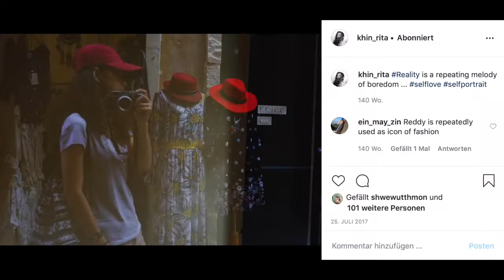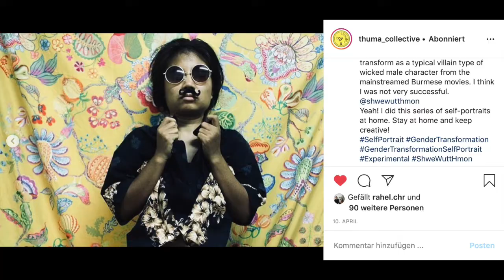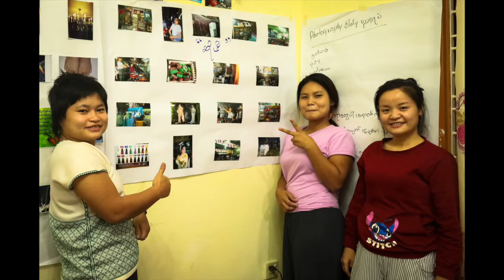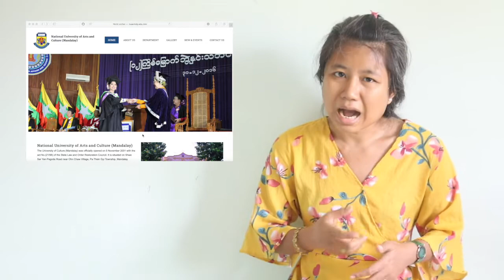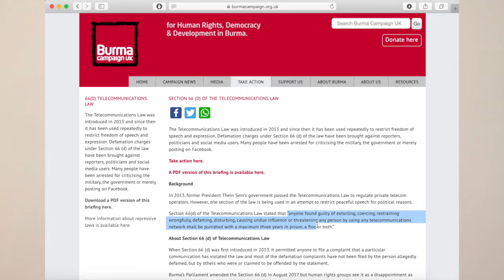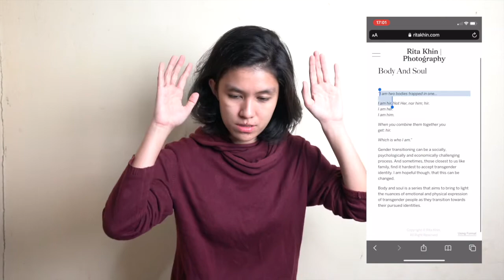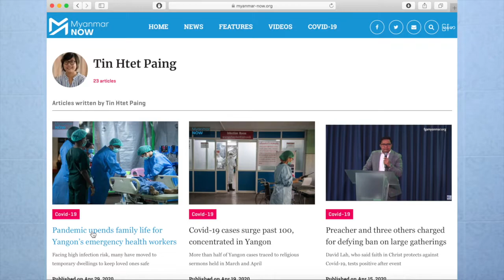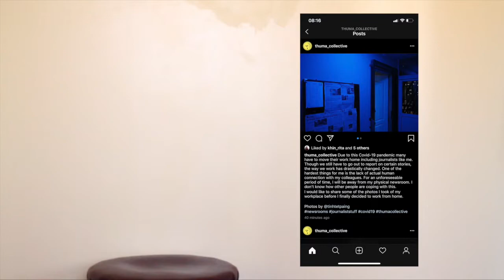SITUATION #201: Thuma Collective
“If you don’t have a platform, create a platform”, Yu Yu Myint Than said to herself, when she and six of her colleagues started Myanmar’s first and only all-female photographer’s collective Thuma in 2017.
For our current cluster “The Right to Look”, the SITUATIONS-team of Fotomuseum Winterthur interviewed Thuma’s members Shwe Wutt Hmon, Khin Kyi Htet, Rita Khin, Tin Htet Paing and Yu Yu Myint Than on being a female* photographer in Myanmar, where the contemporary art scene is still quite young due to the country’s political development. Thuma wants to fill the existing gap in the heavily male-dominated industry by educating and increasing visibility and representation of women* in the national and international photographic scene.

SITUATIONS/The Right to Look presents artistic, cultural and curatorial strategies that reveal and critically question the power dynamics of the gaze.

FOLLOW THUMA COLLECTIVE

FURTHER READING

Abby Robinson, «THUMA», Spring 2018 (last accessed 20.04.20).

Ellen Pearlman, «A Brief History of Contemporary Art in Myanmar», Hyperallergic, 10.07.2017

Lwin Mar Htun, «Women Photographers Tell Life Stories Through Images», The Irrawaddy, 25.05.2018 (last accessed 20.04.20).

Nandar Aung, «Through our eyes», The Myanmar Times, 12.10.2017 (last accessed 20.04.20).

Nathalie Johnston, «Myanmar’s art education: Out with the old, in with the new», 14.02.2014 (last accessed 20.04.20).

Pro Helvetia, «Thuma Collective’s Yu Yu Myint Than & Shwe Wutt Hmon on residency in Switzerland», (last accessed 20.04.20).

Radio Stadtfilter, «Yu Yu Myint Than und Shwe Wutt Hmon im Interview», 19.02.20 (last accessed 20.04.20).

Rita Khin, «Body and Soul, by Rita Khin», Invisible Photographer Asia, 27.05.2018 (last accessed 20.04.20).

Victoria Milko, «Thuma: a collective of their own», Frontier Myanmar, 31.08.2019 (last accessed 20.04.20).

MENTIONED INSTITUTIONS
Deitta, Myanmar

MUSIC
LAKEY INSPIRED – Arcade (2019)

Nadja Rose – BOOM! (2015)

Willow Smith - Wait a Minute! (REV-ENG Remix), (2018)

VIDEO INTERVIEWS
Thuma Collective (Shwe Wutt Hmon, Khin Kyi Htet, Rita A. Khin, Tin Htet Paing, Yu Yu Myint Than)

RESEARCH/VISUALS
Rahel Christen, Lucinda Grange

EDITING
Mona Schubert